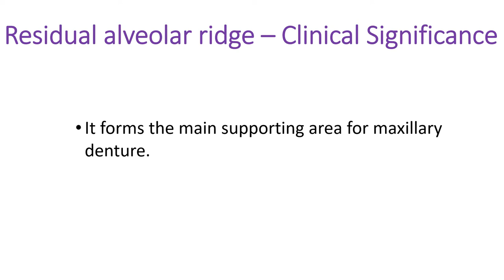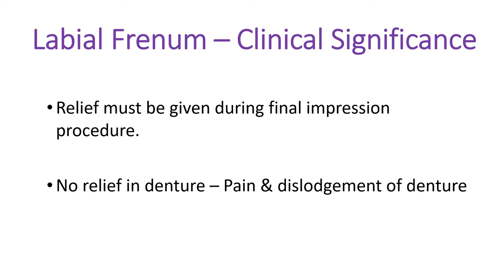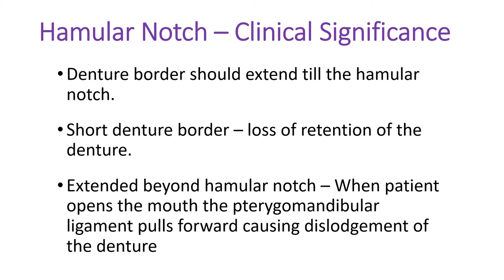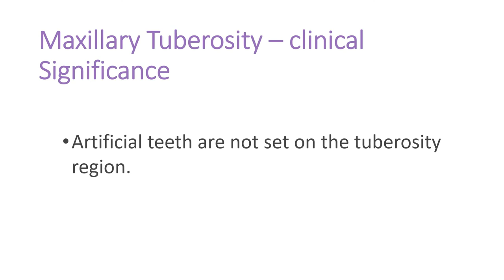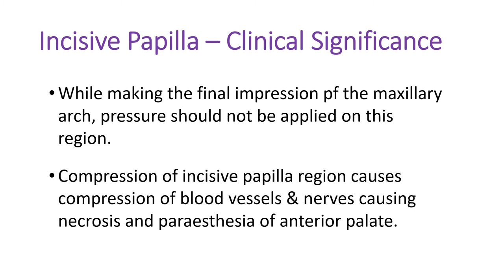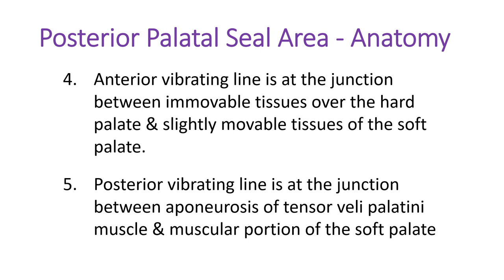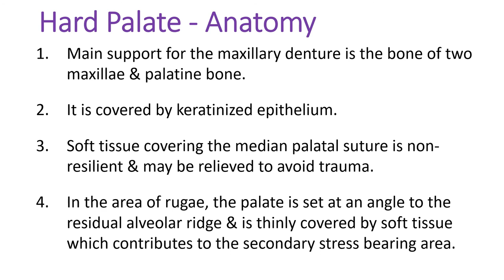ANATOMICAL LANDMARKS OF MAXILLARY ARCH | MAXILLA | PROSTHODONTICS | DENTAL OCCLUSION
Anatomical Landmarks of Mandible:
0:00 Introduction
0:17 Limiting Structures
0:26 Supporting Structures
0:37 Residual Alveolar Ridge
0:58 Labial Frenum
1:19 Labial Vestibule
1:43 Hamular Notch
2:07 Buccal Frenum
2:28 Buccal Vestibule
2:50 Maxillary Tuberosity
3:09 Rugae
3:31 Incisive Papilla
3:56 Midpalatine Raphe
4:19 Posterior Palatal Seal Area
5:09 Hard Palate
5:30 Anatomical Landmarks with All Markings
5:43 Thank You for Watching